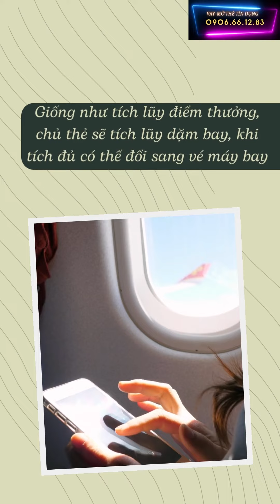Những điều mà ai cũng nên biết về các tiện ích đặc biệt của thẻ tín dụng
– Nó là gì
– Thủ tục đơn giản để rút thẻ tín dụng là gì

Tôn chỉ kinh doanh: An tâm – Chu đáo – Chuyên nghiệp